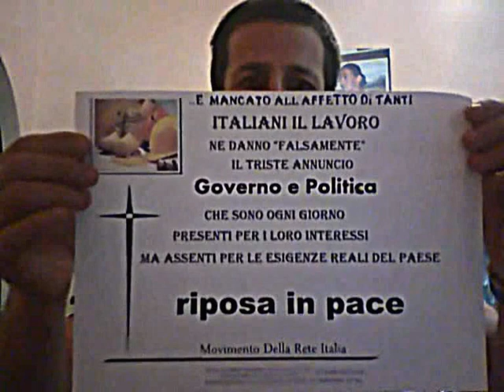Questo Governo e questa Politica ci hanno uccisi!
Questo Governo e questa Politica ci hanno uccisi! Mauro Merlino M-D-R Italia